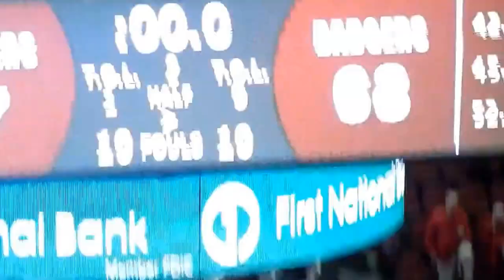Huskers upset #9 Wisconsin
March 9, 2014: Shavon Shields and Terran Petteway scored 26 points apiece as Nebraska upset No. 9 Wisconsin 77-68 before a school-record crowd of 15,998 on "No-Sit Sunday" at Pinnacle Bank Arena.  Nebraska (19-11, 11-7 Big Ten) won eight of its last nine regular-season games and clinched sole possession of fourth place in the conference standings, along with a No. 4 seed in next week's Big Ten tournament.  The upset victory propelled Nebraska to their first NCAA Tournament appearance since 1998.